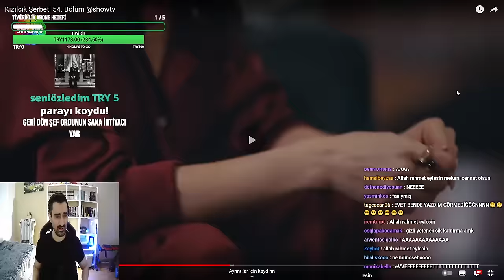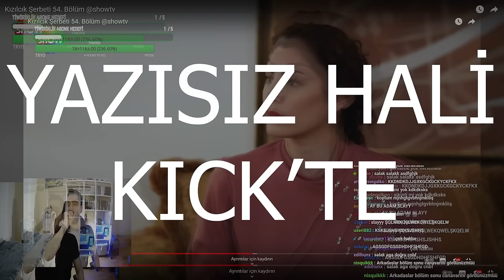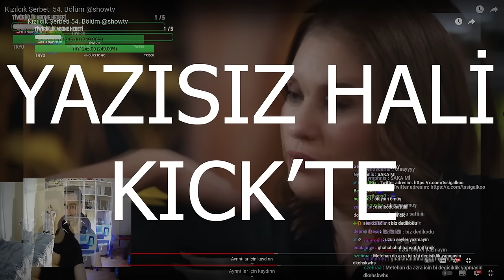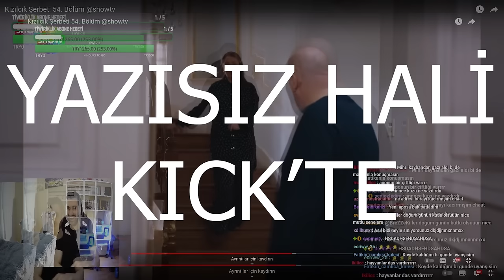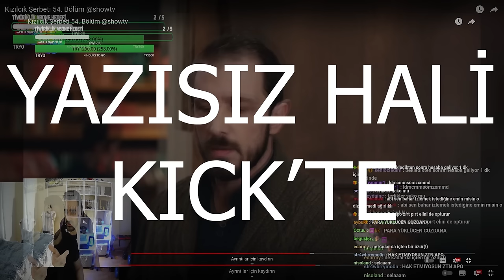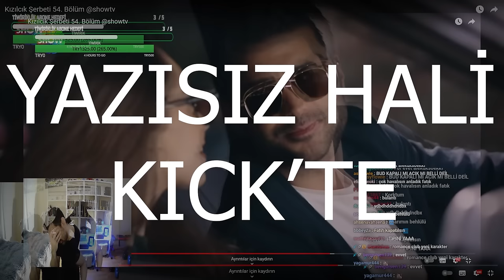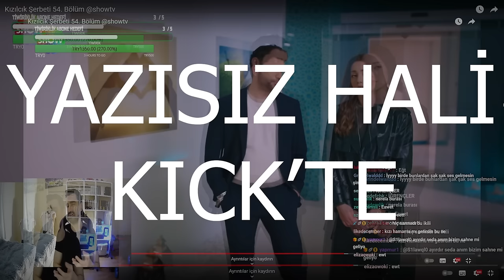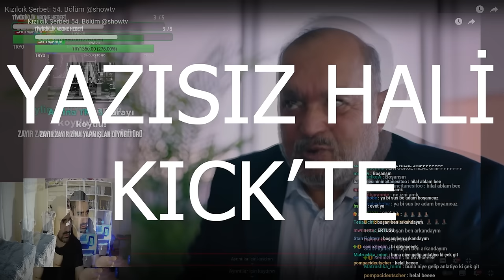Tssigalko Kızılcık Şerbeti İzliyor Vol 38 | ÇİMEN VE DOĞA İNTİKAM PEŞİNDE!